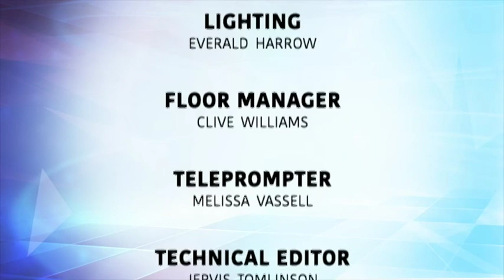THE EXCHANGE MARCH 18, 2020